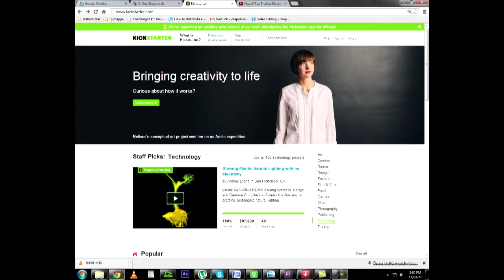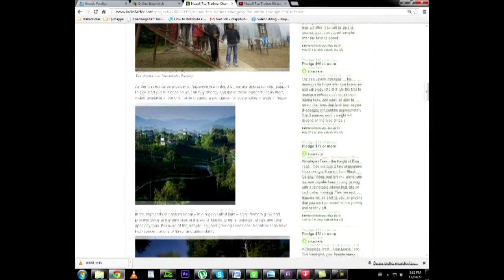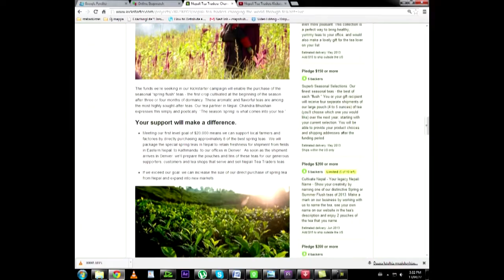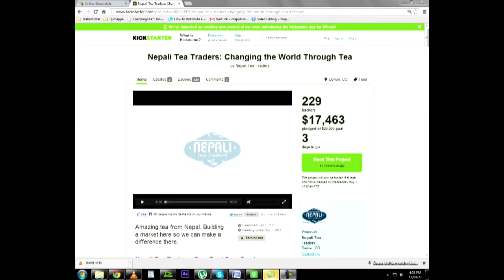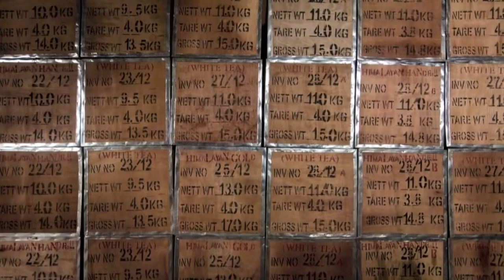How To Make Money Selling Tea and Save the World Too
Matthew Lesko of interviews Robert Burnett of about how he made money from selling high quality Nepali made teas.